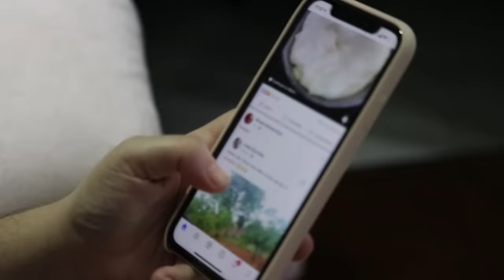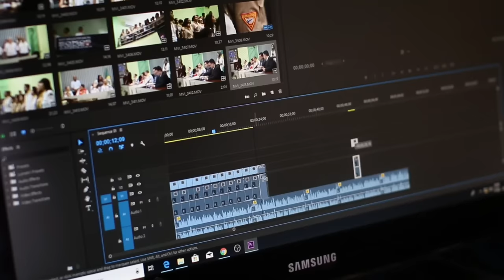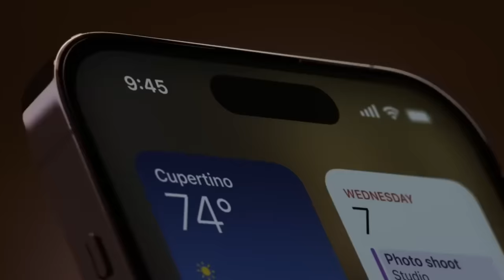Fools are Buying Samsung S23 ultra,Google Pixel 8,iPhone 15 Series etc Flagship Smartphone vs Budget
1. iphone 15 series and Samsung S23 ultra and Google pixel 8 are useless for 95%
My Setup
Camera (Canon 90d)